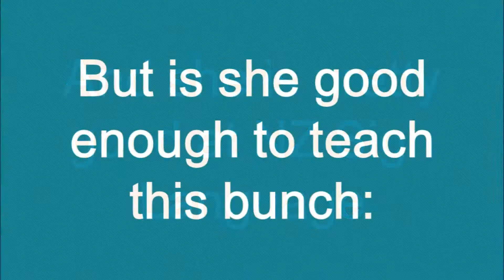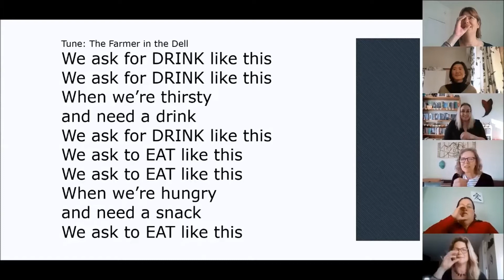The Sign Language Song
See our librarians learn to sign a NZ Sign Language Song!